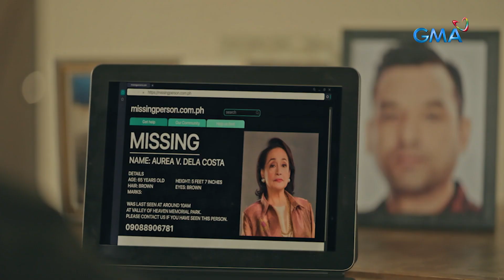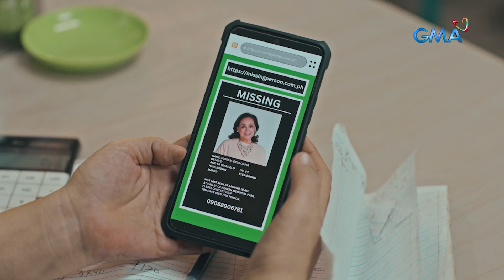Shining Inheritance: Euan begins his quest to find his grandmother! (Episode 14)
Aired (September 26, 2024): Although Euan (Michael Sager) feels responsible for Aurea's (Coney Reyes) disappearance, Joanna (Kyline Alcantara) reassures him that their grandmother might have left on purpose.